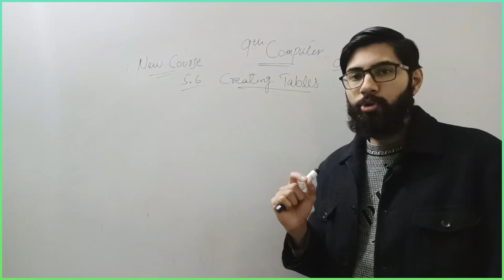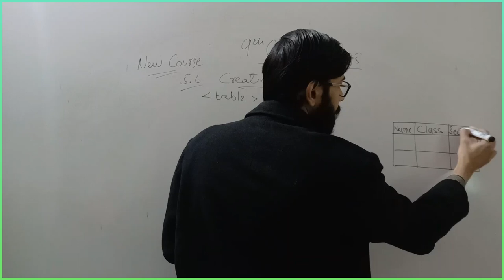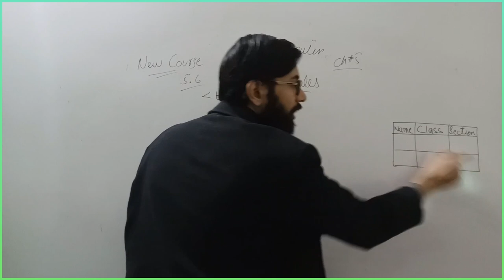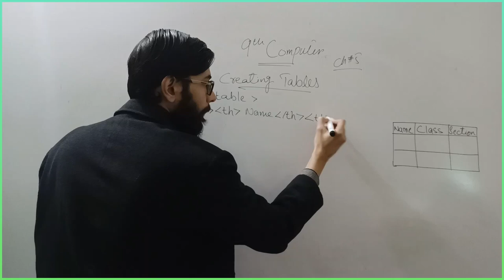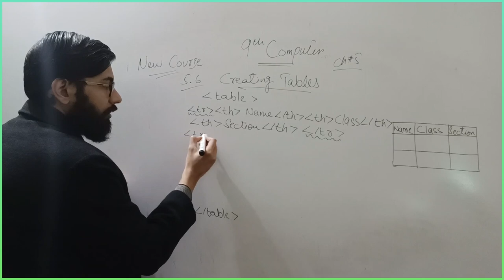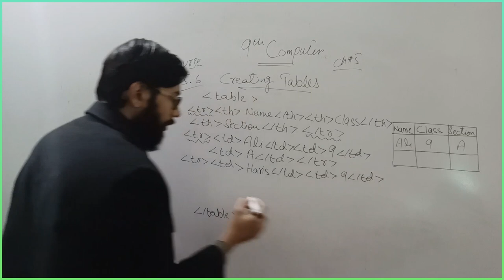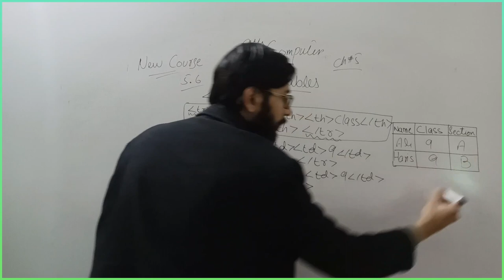Creating Tables in html in hindi/urdu | 9th computer new book chapter 5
How to create table
HTML stands for Hyper Text Markup Language. HTML is the standard markup language for creating Web pages. HTML describes the structure of a Web page. HTML consists of a series of elements. HTML elements tell the browser how to display the content.

9th computer chapter 5
9th Class Computer chapter 5 designing website

"9th computer"